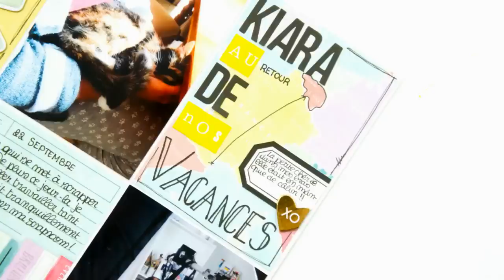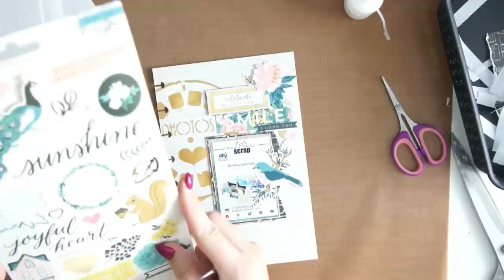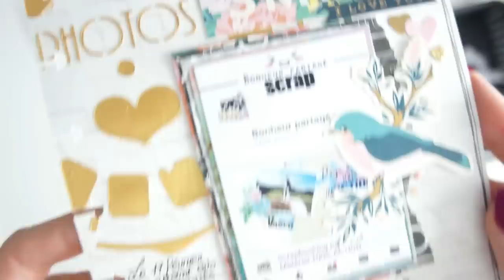✄❥♥♪☽✦⍣ | Cette vidéo n'a pas de titre pour le moment, j'attend votre aide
╞ Mon matériel de base INDISPENSABLE ╡

Matériel utilisé dans cette vidéo:

√ Bloc 30x30 Flourish Maggie Holmes ( crate paper )
√ Nuvo drops

╞ Me rejoindre ╡

╞ Ma scraproom ╡

Alors convaincus ?